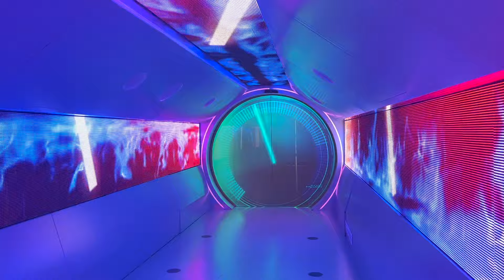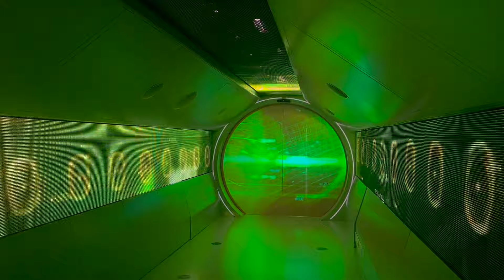Master Tennis Technique | How to Train Like a Pro | Footwork Drill | A Tennis Christmas | Session 39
There is no secret to getting good at tennis: just hard work on and off the court!
Session 39
In this session, we are showing you the basic elements for a footwork drill.

We are sharing with you our series of the Rafa Nadal Academy training. Practice these drills as often as you can and you will improve every day.